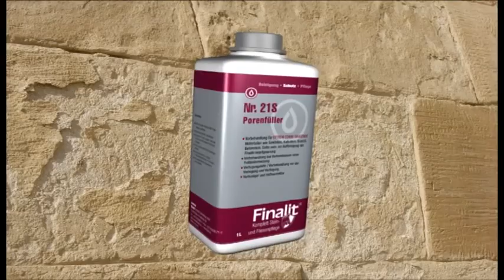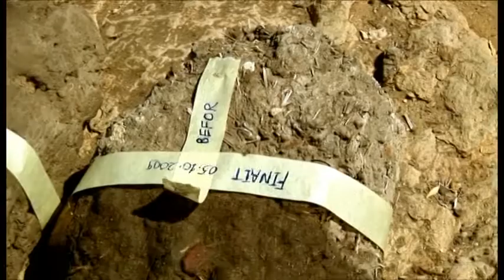Kairo, Pyramiden und Sphinx | Finalit Stein- und Fliesenpflege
Finalit für Ägypten's Pyramiden

Österreichische Steinpflege schützt das älteste Weltwunder und UNESCO Weltkulturerbe.

Der historische Stein wurde vom Finalit-Team nun in Kairo professionell gereinigt und imprägniert.
Damit wurde dem Gestein nicht nur Sauberkeit, sondern auch ein effektiver, atmungsaktiver, UV- und salzbeständiger Graffiti- und Langzeitschutz gegeben. „Die besonderen Bedingungen durch die extreme Hitze und den permanenten Wind sowie die hohe Umweltbelastung in Kairo setzen dem Stein zu und weichen ihn auf. Wir können ihm einen Gutteil der ursprünglichen Härte zurückgeben und dadurch optimal konservieren," berichtet Margit Leidinger, Geschäftsführerin von Finalit, im Interview.

Relativ rasch bekämpft wurden jene Probleme, mit denen das Weltwunder, die Cheops-Pyramide in Gizeh, massiv zu kämpfen hat. Millionen von Touristen pro Jahr hinterlassen Spuren in Form von Schuhsohlenabrieb, bunten Graffitis oder Kritzeleien an den Wänden. „Ob Lack- oder Lippenstift, Gummisohlen oder Graffiti, mit unseren Produkten können wir auch hartnäckige Flecken auf antikem Stein entfernen." lautete ein weiteres Statement der erfolgreichen Frau in einer Männer-Domäne.

Für die Arbeiten an den berühmtesten Sehenswürdigkeiten seiner Heimat hat sich auch Ägyptens bekanntester Schauspieler Omar Sharif interessiert. Bei einem persönlichen Treffen mit Margit Leidinger in Kairo wurde über Ägyptens bekannteste Kulisse sowie deren glanzvolle Vergangenheit und Zukunft diskutiert.